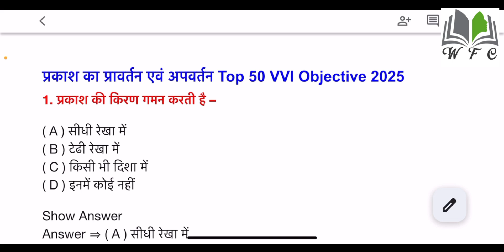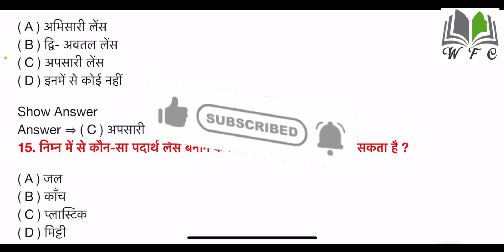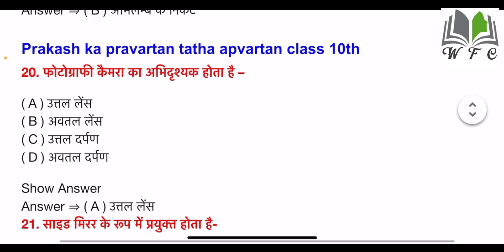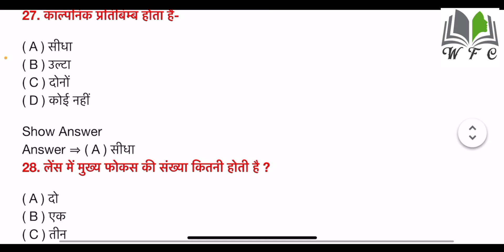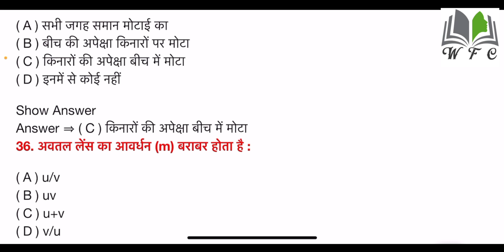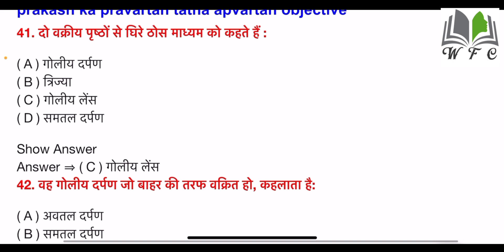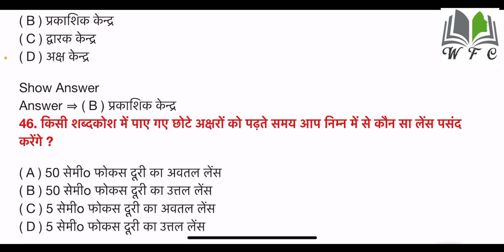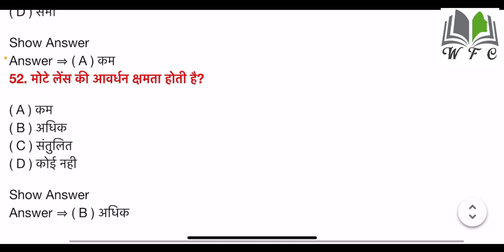प्रकाश का प्रावर्तन तथा अपवर्तन Top 50 VVI Objective Questions ☺️☺️♥️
Prakash ka Pravartan tatha Apvartan Top 50 VVI Objective | Class 10 | Physics Chapter 1